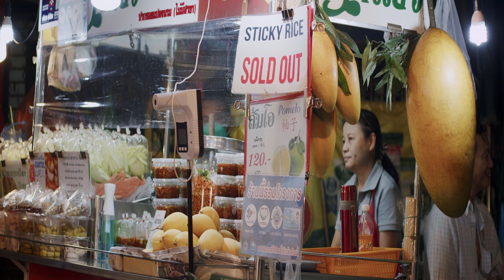4K UHD Relax with Yummy Food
yummy street food, ice cream, vendors, burritos, tacos, pasta, fun to watch.